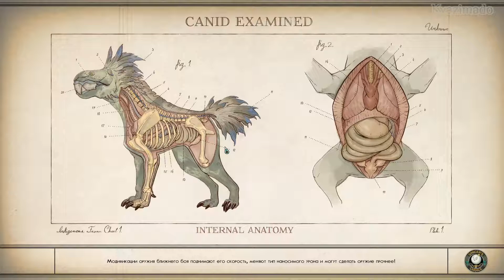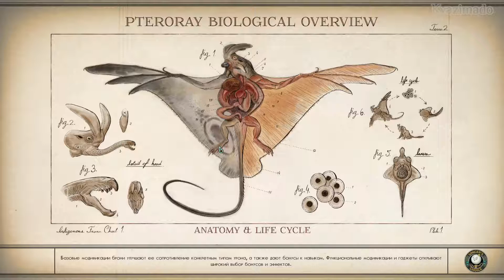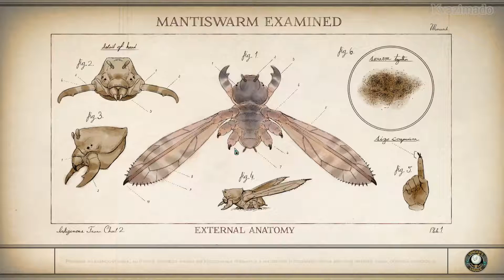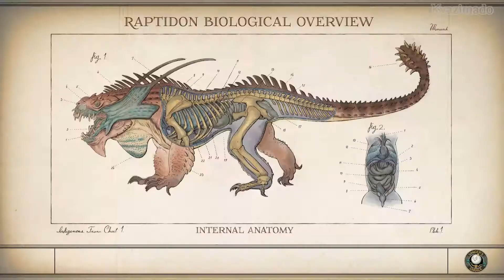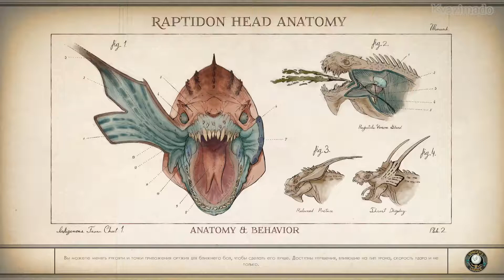The Outer Worlds. Злосчастная компания - # 12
В The Outer Worlds вы пробуждаетесь после гибернации на корабле поселенцев, пропавшем по пути к Альциону — самой дальней земной колонии на краю галактики. Вы оказываетесь в центре масштабного заговора, который угрожает существованию всей колонии. Созданный вами персонаж сможет повлиять на ход этой истории, исследуя глубины космоса и встречая многочисленные группировки, которые сражаются за власть. В системе уравнений корпоративной колонии возникает новая непредсказуемая переменная — это вы.

Особенности:

Ролевая игра, где игрок определяет развитие сюжета: студия Obsidian верна своим традициям, поэтому события в The Outer Worlds зависят от вас. Ваши решения влияют не только на сюжет, но и на развитие персонажа, судьбы спутников и финал игры.
Хорошие новости — вы не безупречны: в The Outer Worlds действует уникальная система недостатков. Они формируют характер любого яркого героя. Игра анализирует ваши действия и определяет, что вы делаете хуже всего. Вас постоянно атакуют раптидоны? Выберите недостаток «раптифобия», и вы станете слабее перед этими жуткими тварями, но получите за это дополнительную способность. Благодаря такому выбору вы сможете создать уникального персонажа во время путешествий по Альциону.
Управляйте спутниками: исследуя далекую колонию, вы встретите немало персонажей, готовых вступить в вашу команду. У них уникальные способности, задачи, мотивы и идеалы. Вы можете помочь каждому спутнику в достижении заветной цели или же использовать его ради своей выгоды.
Исследуйте корпоративную колонию: Альцион — колония на краю галактики, которой владеет и управляет корпоративный совет директоров. В его власти всё… кроме инопланетных чудовищ, которые появились после неудачной попытки провести терраформирование двух планет колонии. Добудьте корабль, соберите команду и отправляйтесь исследовать поселения, космические станции и другие уголки Альциона, полные загадок.